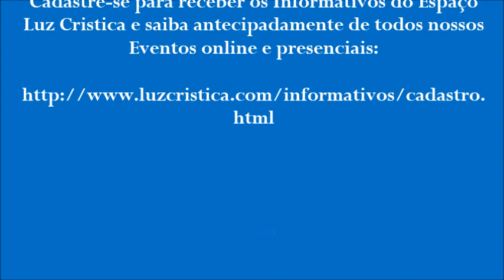Comemoração do Dia de Nossa Senhora Aparecida - 2015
Gravação da Comemoração do Dia de Nossa Senhora Aparecida, com Eliana Matthos, gravado em 12 de Outubro de 2015.

Saiba com antecedência de nossos Eventos online e presenciais, cadastrando-se para receber os Informativos do Luz Cristica